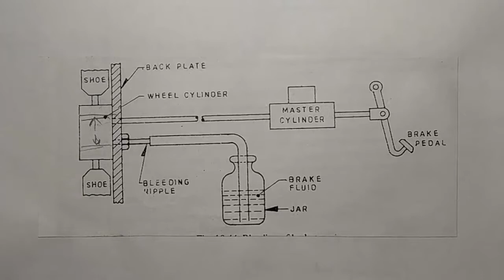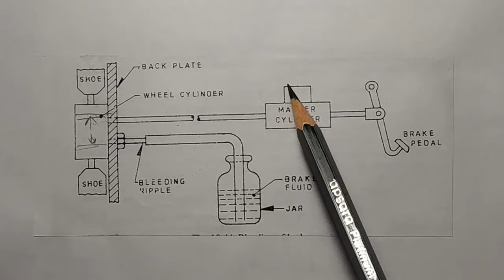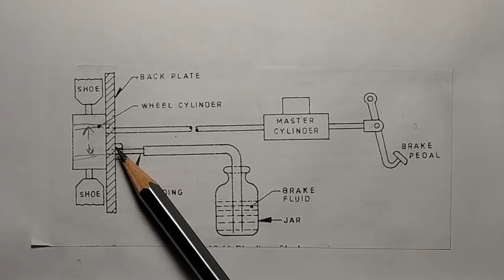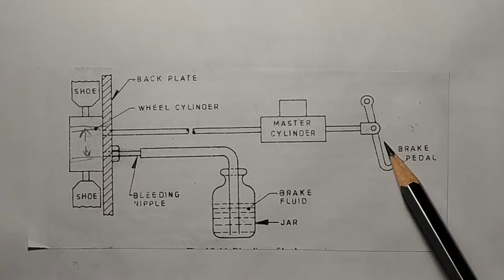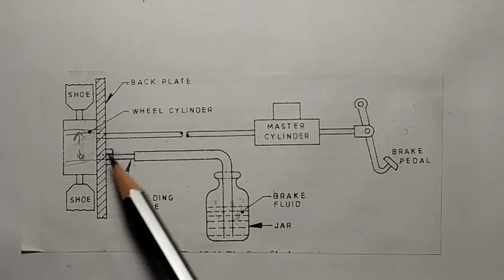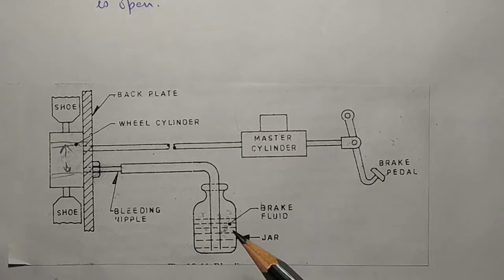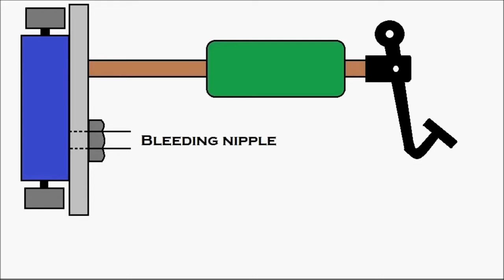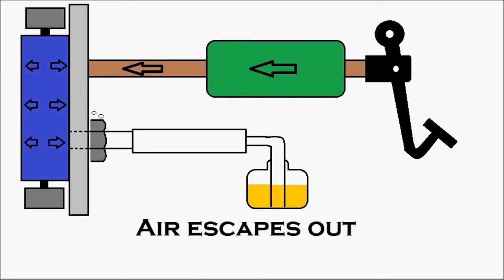BLEEDING OF HYDRAULIC BRAKES AND BRAKE FLUID PROPERTIES ME206 BY MUKESH JAIN (GPC, SIKAR)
This video lecture explains the need of bleeding of hydraulic brakes and how the same is accomplished along with the essential properties required for a good brake fluid